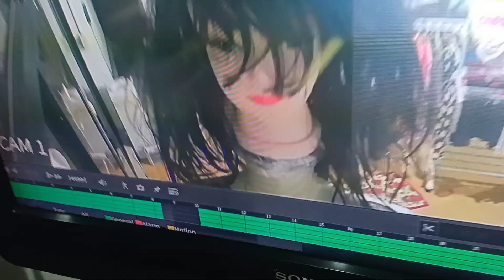KMJS KAPUSO JESSICA SOHO SEPTEMBER 20,2020 MISTERYONG BABAE SA CCTV